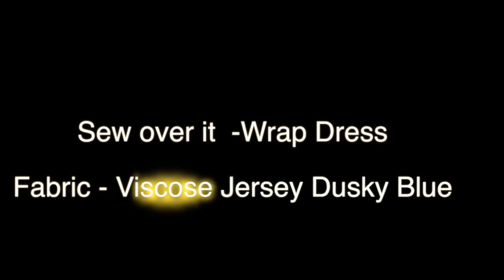Sew Over It -Wrap Dress from Dragonfly Fabrics